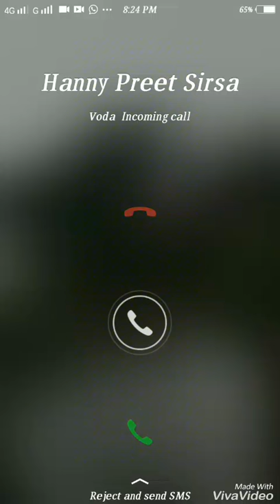Honeypreet call to ram Rahim